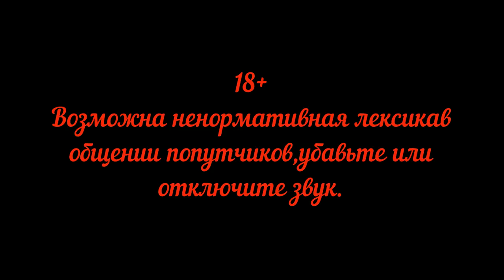Красноярск Москва Россия из окна поезда Серия 14